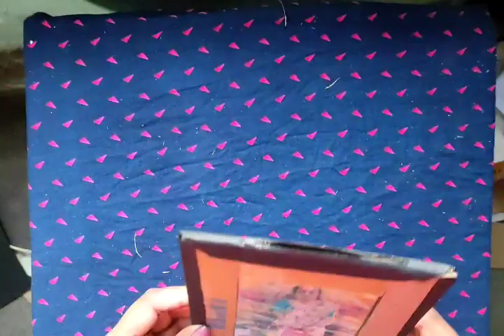handmade_photo_frame glitter paper#5min_craft#idia#gift#cardboard#project#photo#frame#monisha_ghosh